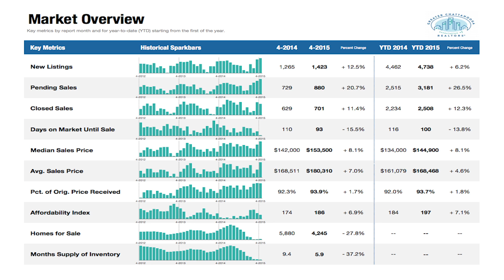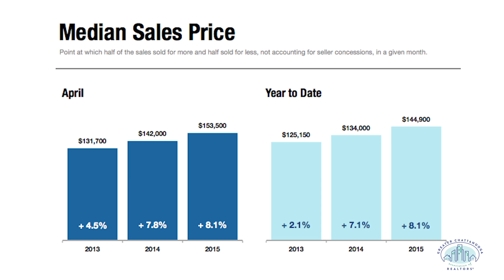April 2015 Greater Chattanooga Home Sales Report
Travis Close, President of the Greater Chattanooga Association of REALTORS® reviews home sales stats for the Greater Chattanooga Real Estate market from the month of April 2015 at the International Towing and Recovery Museum on the edge of St. Elmo.